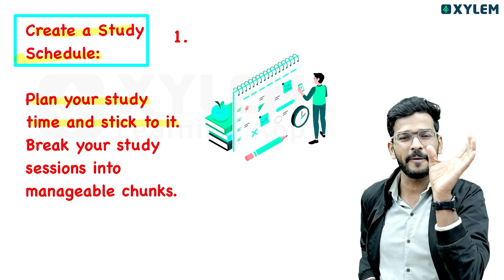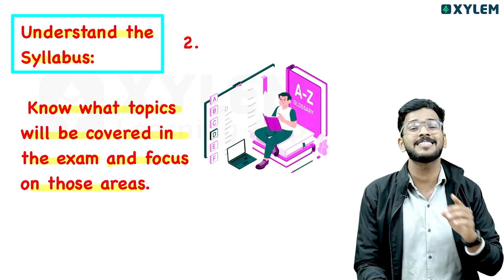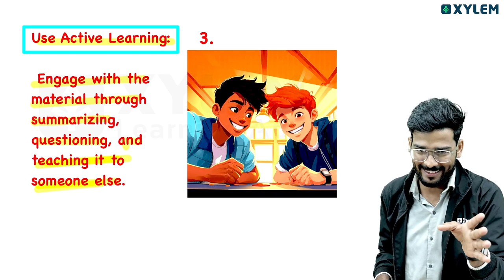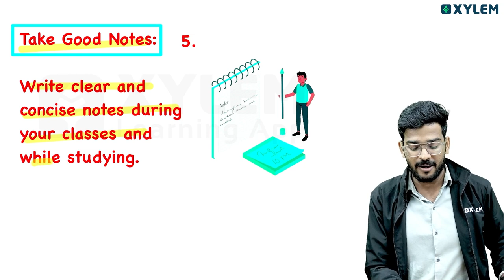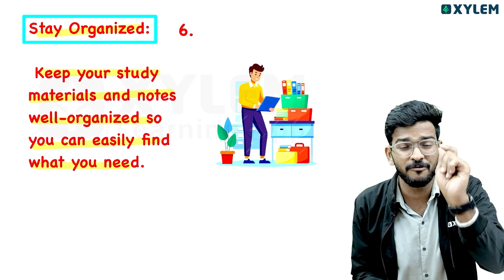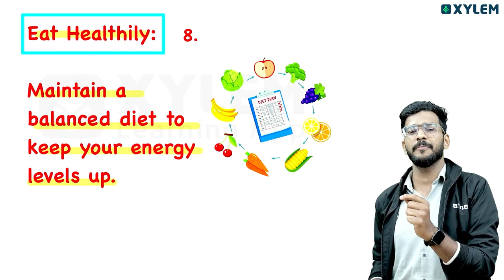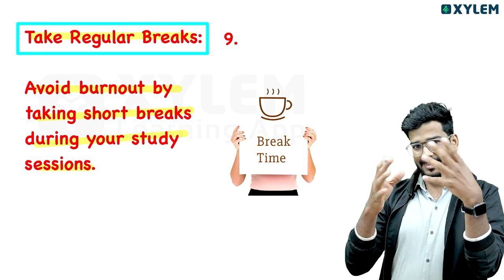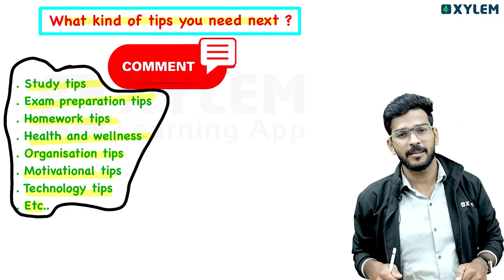Class 7 CBSE - 10 Ways To Learn Anything | Xylem Class 7 CBSE